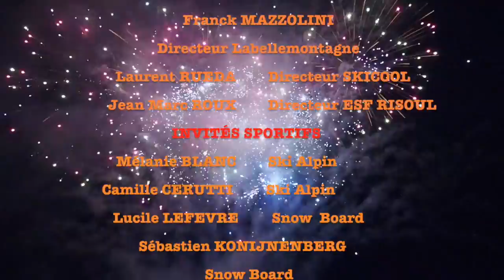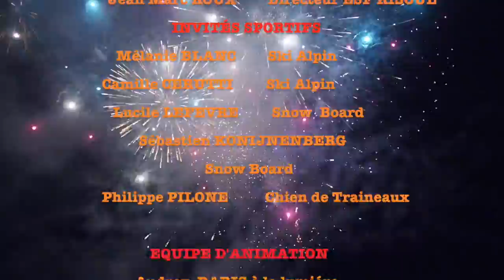Animations à Risoul 31 Décembre - Spectacle de fin d'année